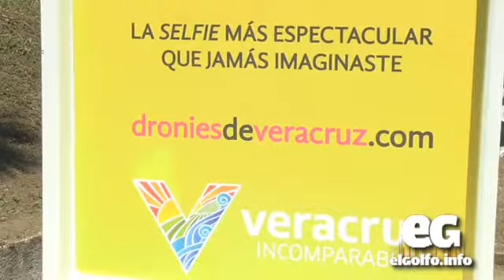Xalapeños disfrutan de los Dronies de Veracruz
El objetivo es promover atractivos turísticos de la entidad, y en este caso de Xalapa